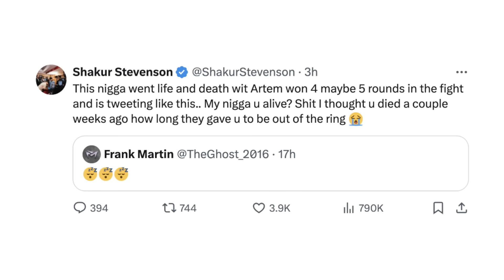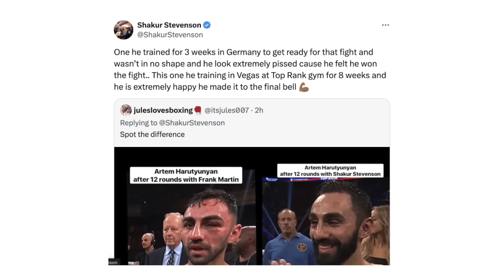Shakur Stevenson RIPS Frank Martin after he REACTS to him BEATING Artem Harutyunyan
FightHype is on the scene in Newark, New Jersey where multi-division world champion Shakur Stevenson makes his return to the ring on July 6 against top contender Artem Harutyunyan. You don't want to miss what went down before, during, and after the fight. Check it out!